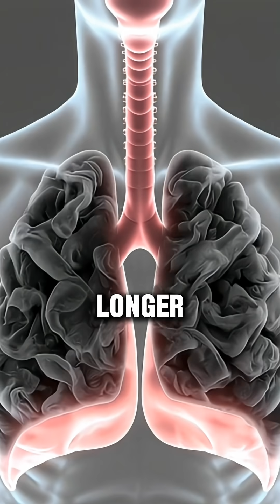Do Your Lungs Heal After Smoking?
One of the most common questions I get is: can your lungs actually heal after smoking or vaping?
The answer is yes — to a point. And understanding how that healing happens makes the process a lot less scary 😮‍💨.

When you quit smoking or vaping, the first big win is simple: you stop adding new pollutants. But that doesn’t mean your lungs are instantly clean. For most people, there’s still old, dirty mucus sitting in the lungs — mucus that trapped smoke particles, chemicals, and debris over time.

Here’s where things get uncomfortable.

Smoking damages the cilia — the tiny hair-like fingers in your lungs that normally move mucus out. If you’ve smoked for a long time, those cilia may be sluggish or barely working. So when they start waking back up after you quit, all that old mucus finally starts moving.

That’s why in the first 30, 60, or even 90 days, many people notice coughing up a lot of “gunk.” It feels gross — but it’s actually a sign that your lungs are clearing themselves.

To help that process along, here’s what I recommend:

💧 Stay well hydrated
Water helps thin mucus so it’s easier to move out.

🚿 Take steamy showers
Steam helps loosen mucus. Adding something like eucalyptus can make breathing feel more open 🌿.

🌱 Consider natural support
Herbs like mullein can help support mucus clearance and make the process more comfortable.

The most important takeaway is this: quitting is the single best thing you can do for your lungs. Over time, many people notice freer breathing, less tightness, and better overall lung function.

Healing isn’t instant — but it is real.